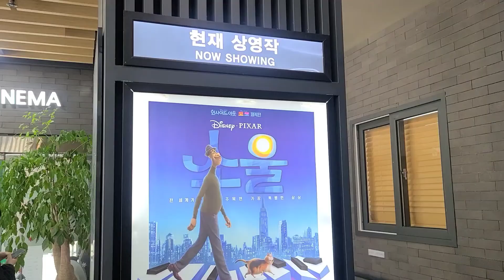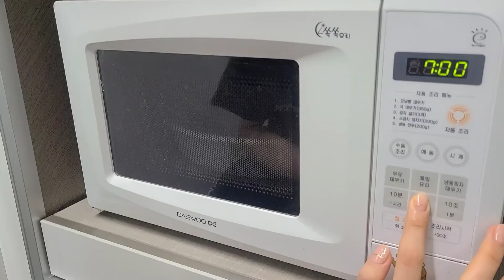중학교 교사 일상 VLOG | 동료들과 1박2일, 고향에서 힐링 일상